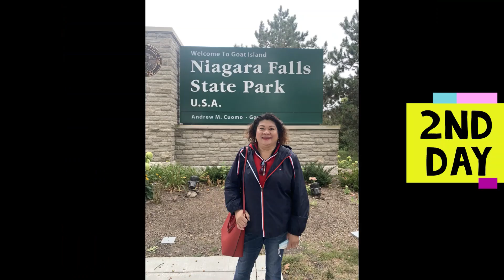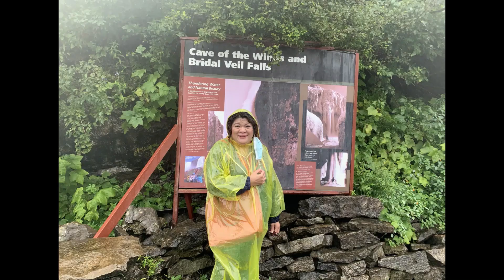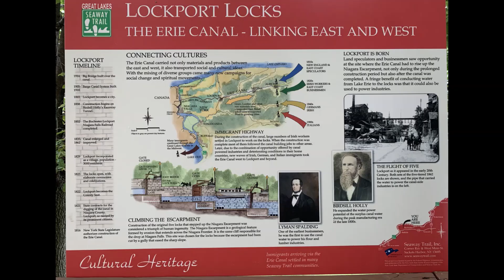First Time in Niagara Falls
This is one of the wonders of the world talaga.